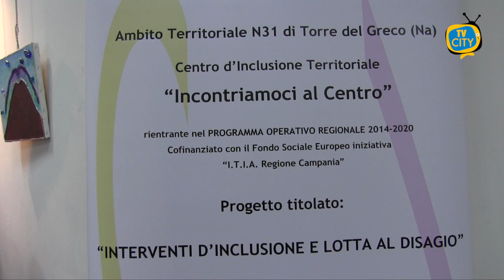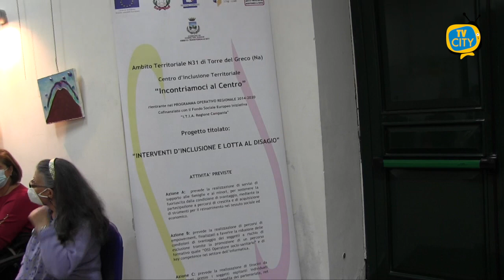"A spasso nei Parchi", serata conclusiva all'ex Palestra Gil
Una serata all’insegna dell’allegria e dell’aggregazione. Manifestazione conclusiva venerdì pomeriggio all’ex palestra Gil dell’azione “A spasso nei parchi” del progetto Itia, interventi d’inclusione e lotta al disagio, promosso in collaborazione con l’ambito N31 del Comune di Torre del Greco.
Ai microfoni di TVCITY il dott. Renato Grimaldi, direttore e coordinatore del progetto, ha poi illustrato le azioni che verranno realizzate nei prossimi mesi.
Presenti alla serata anche i consiglieri comunali Antonio D’Ambrosio e Iolanda Mennella.